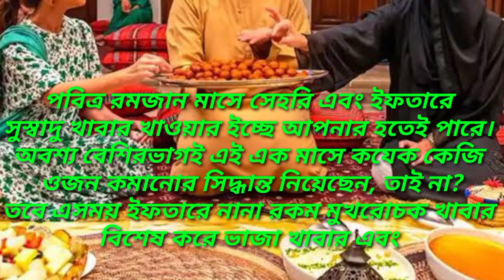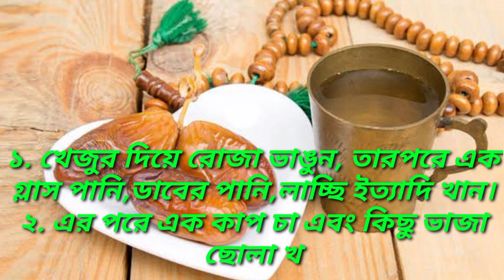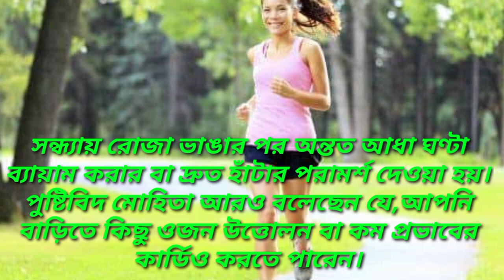রমজানে ওজন কমানোর উপায় .. Ways to lose weight in Ramadan ....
In this vedio we also include :

রমজানে ওজন কীভাবে কমাবেন
রোজার মাসে সহজে ওজন কমাতে কি খাবেন?
রমজানের ওয়েটলস ডায়েট
প্ল্যান
রমজানের ডায়েট প্ল্যান
রোজার ডায়েট
রোজা রেখে ওজন কমানোর উপায়
রোজার ডায়েট চার্ট
Ramdan
ডায়েট